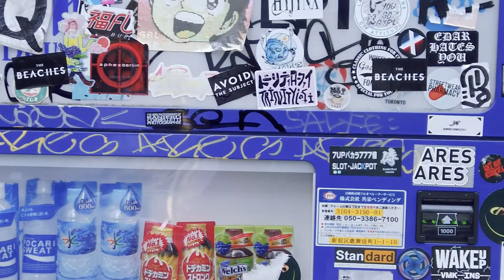Wie ertragen Japaner die Hitze im Sommer? - Japan Q&A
Wie ertragen Japaner die Hitze im japanischen Sommer? Denny gibt Insider-Tipps & Tricks, um die Hitze in Tokyo zu überleben.
Ansonsten beantworten wir die Fragen: Sind japanische Steuersätze anders als in Deutschland? Und: Wie sagt man “Wie bitte?” auf Japanisch?

00:00 Begrüßung
00:16 Frage 1: Sind japanische Steuersätze anders als in Deutschland?
00:26 Senpai: Ja, aber ...
00:50 Keine Erfahrung, da nie Vollzeit in Deutschland gearbeitet
01:10 Denny: Japan hat mit die geringsten Steuern in der Welt
01:33 Frage 2: Wie sagt man “Wie bitte?” auf Japanisch?
01:44 Senpai: Sumimasen, Mou ichi-do onegai-shimasu
02:16 Antwort 2: Hai?
02:40 Denny: Gibt komplizierte Möglichkeiten, sind aber nicht praktisch
03:04 Frage 3: Wie ertragen Japaner die Hitze im Sommer?
03:16 Senpai: Easy, Klimaanlage
03:56 Hilfsmittel sind praktisch bei Hitze (Fächer, Ventilator, Ice Tissues)
04:43 Viele Getränkeautomaten in Japan
04:55 Senpai hat Ice Coffee für sich entdeckt
05:41 Denny: Ich erkläre meine Strategie: "Klima-Hopping"
07:36 Zweiter Trick aus der japanischen Gastronomie: "Eis-Halstücher"
08:50 Unterschied Japan - Deutschland
09:45 Fazit
10:00 Werdet Kanalmitglied um auch Fragen zu stellen!
10:25 Verabschiedung

Kommt auf unseren Discord!

Hier könnt ihr uns direkt finanziell unterstützen, wenn ihr mehr Content wollt!
Hier könnt ihr Ocha-Ocha® online bestellen. Denny arbeitet für Ocha-Ocha® [Werbung]:
TOKYOmaniacs Intro + Outro von Senpai (Ukulele)